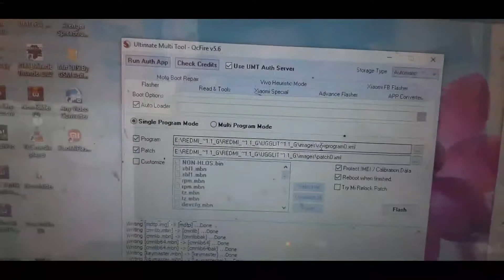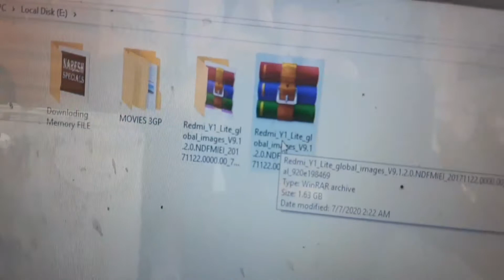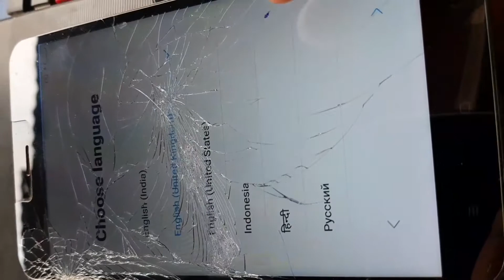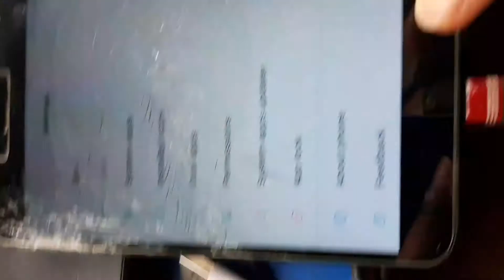redmi y1 lite hang on logo problem fix flashing ya hardware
Dosto Is Video Mai Aapko Btaya Hun Ki redmi y1 lite hang on logo problem fix flashing ya hardware se hota h

|| Dhanywad ||

Link -

Everday :)